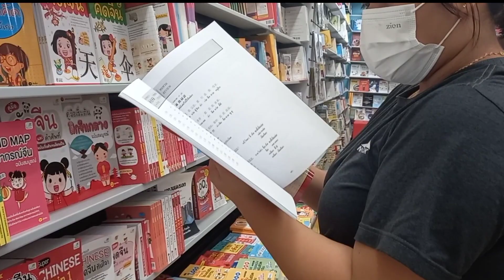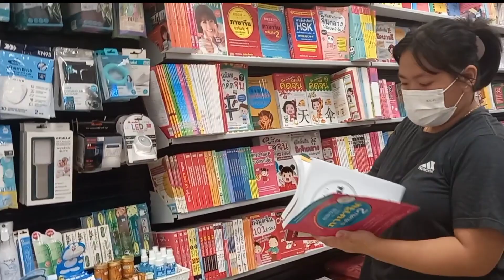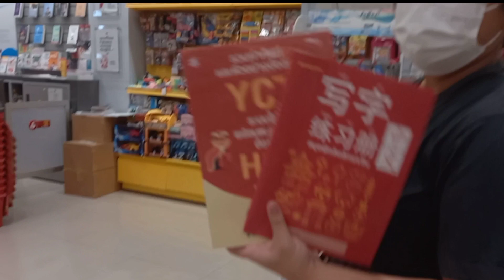Buying Books| At the Stationary Shop | Book is Knowledge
We had a chance to buy our school supplies at the nearest stationary shop in our place.